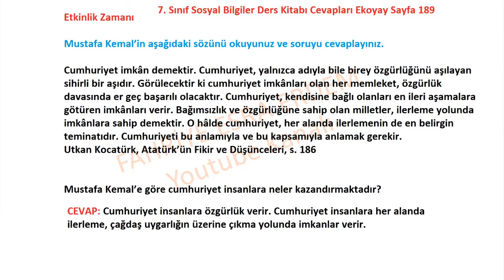7. Sınıf Sosyal Bilgiler Ders Kitabı Cevapları Ekoyay Sayfa 189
Mustafa Kemal’e göre cumhuriyet insanlara neler kazandırmaktadır?

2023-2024 Ekoyay 7. Sınıf Sosyal Bilgiler Ders Kitabı Cevapları Sayfa 189,
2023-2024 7. Sınıf Sosyal Bilgiler Ders Kitabı Cevapları Ekoyay Sayfa 189,
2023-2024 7. Sınıf Sosyal Bilgiler Ders Kitabı Ekoyay Cevapları ,
Ekoyay sosyal bilgiler kitabı cevapları,
7. Sınıf Sosyal Bilgiler Ders Kitabı Cevapları Ekoyay cevapları 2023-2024,
Ekoyay YAYINLARI,
6. ünite cevapları,
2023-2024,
Ekoyay yayınları kitabı cevapları,
Sosyal bilgiler ders kitabı cevapları 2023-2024,